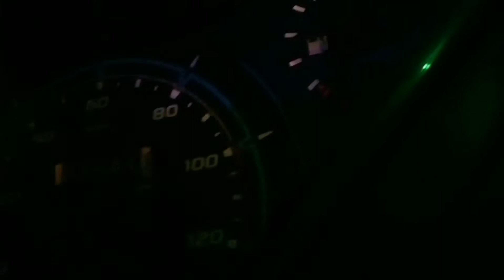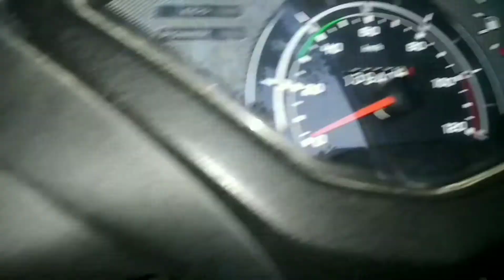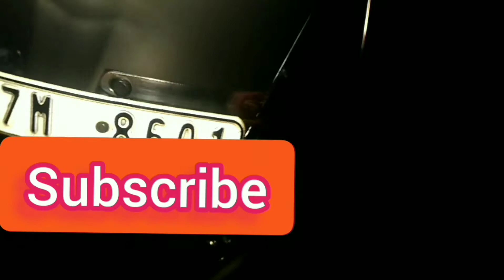changing horn 📯🎷||1 year old Jupiter scooty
hello friends